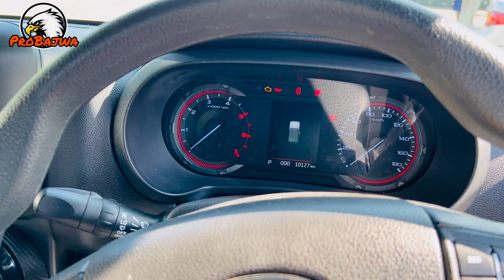Thar For sale | 2021- 10,000 km | montero 2013 | pb number